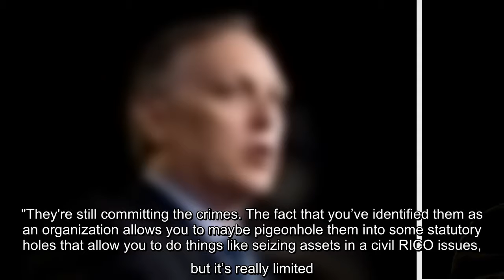✅ Rep. Andy Biggs, R-Ariz., plans to hold a special order on the House floor Wednesday to allow sev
✅  Rep. Andy Biggs, R-Ariz., plans to hold a special order on the House floor Wednesday to allow several congressional members to speak, about recent rioting in the U.S. and the possible sources of funding behind them.